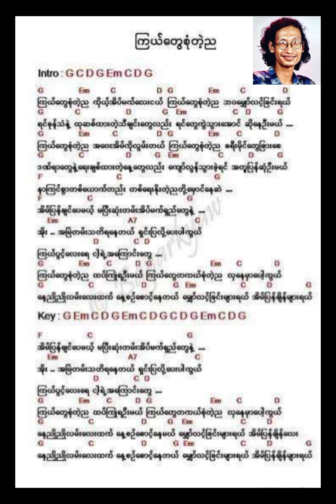ကြယ်တွေစုံတဲ့ည - ထူးအိမ်သင်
ကိုငှက်ရဲ့ ကြယ်တွေစုံတဲ့ည သီချင်းလေးကို ခံစားနာဆင်နိုင်ပါပြီခင်ဗျာ။